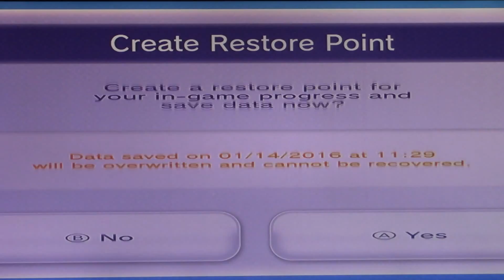A link to The Past Play through - part 2